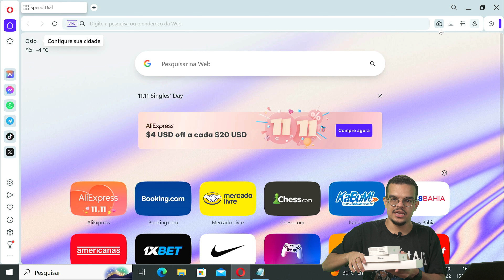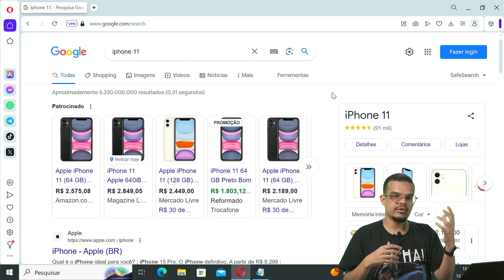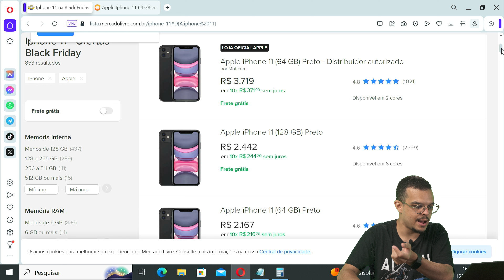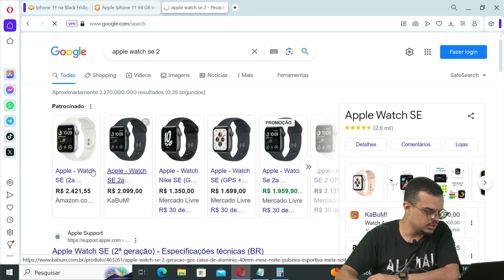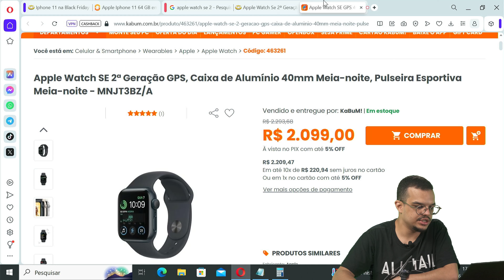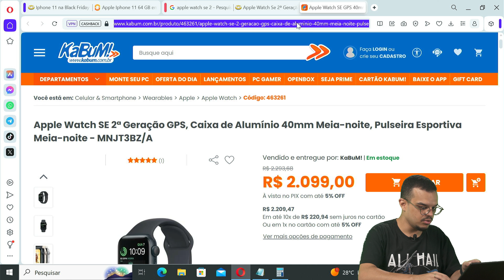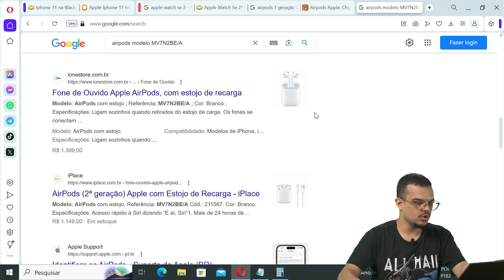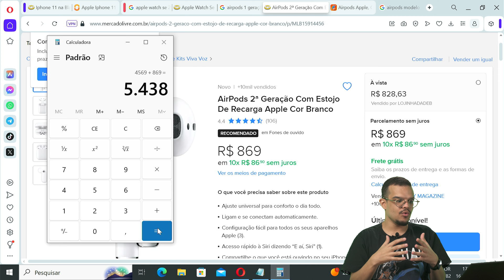Como Entrar no Ecossistema da Apple Sem Gastar Muito ✅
E aí pessoal, beleza? Hoje eu vou te ensinar como entrar no ecossistema da Apple, comprando iPhone, Apple Watch, Airpods e + sem gastar muito, ou pelo menos sem se enfiar no Serasa!!! Vem comigo fazer essa pesquisa, e já adianto: não é publi de nenhuma das lojas, foi uma pesquisa real, ok?

⏱️ MENU DO VÍDEO:
00:00 - Olá!
00:28 - iPhone
04:36 - Apple Watch
08:05 - Airpods